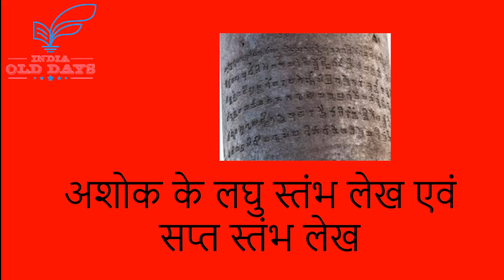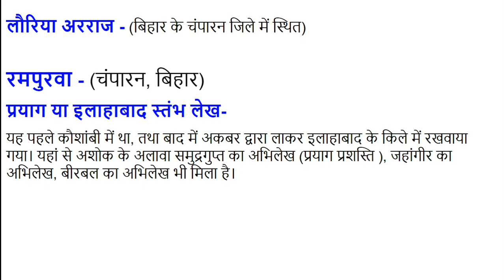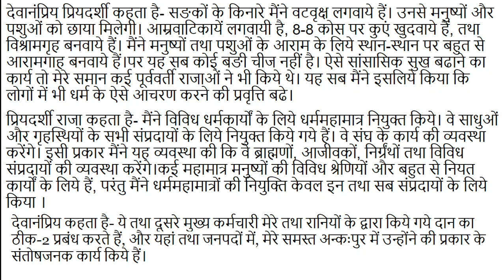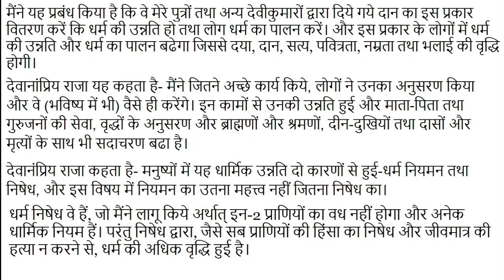#7 अशोक के लघु स्तंभ लेख एवं सप्त स्तंभ लेख For UPSC, IAS, IPS, RAS, NET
यह सर्वाधिक प्रसिद्ध स्तंभ लेख है। मध्यकालीन इतिहासकार शम्स-ए-सिराज के अनुसार मूलतः यह उत्तर प्रदेश के सहारनपुर (खिज्राबाद) जिले में टोपरा नामक स्थान पर गङा था। कालांतर में फिरोज शाह तुगलक (1351-88 ई.)द्वारा दिल्ली लाया गया था।